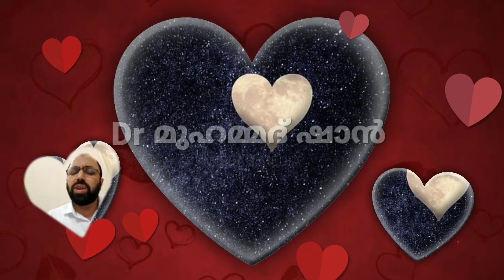സൂക്ഷിക്കുക | Dr മുഹമ്മദ് ഷാൻ | Dr Mohammed shan | motivation speech | Misbah Media